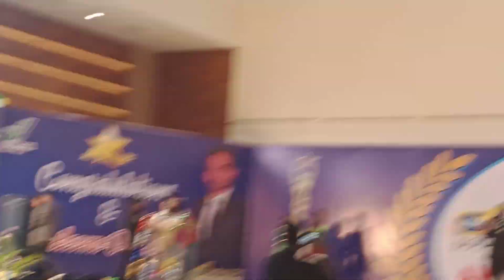May 1, 2023